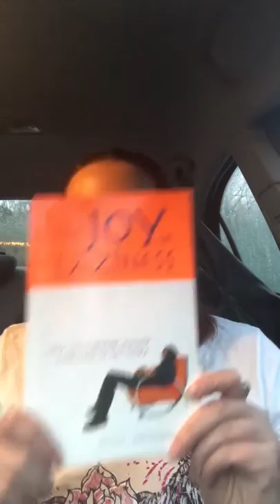Про Пользу Лени и Опасный Перфекционизм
Ленивые люди и домашние кошки живут дольше. Люди, которые убиваются на работе и в спортзале очень неразумно расходуют свою энергию. Люди - не лошади, чтобы бежать марафон за стог сена побольше. Все это согласно книге ученого Питера Акста «Ленивые живут дольше»